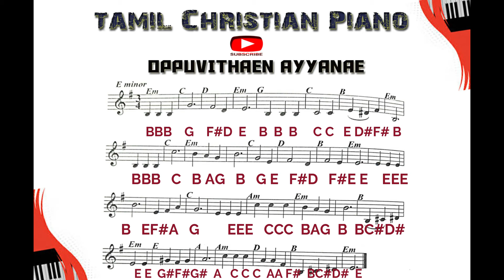OPPUVITHEN AYYANE/ NEW TAMIL CHRISTIAN PIANO